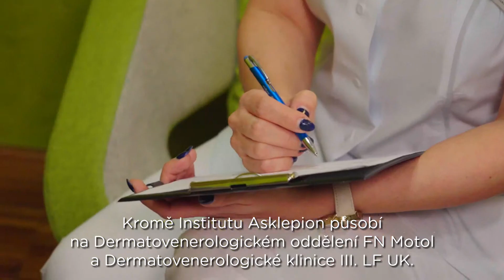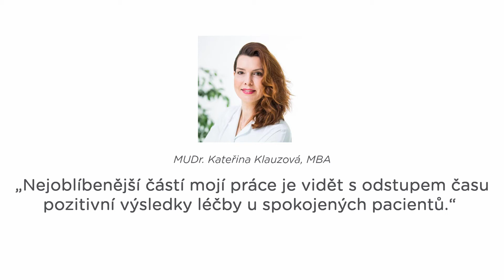Dermatoložka MUDr. KATEŘINA KLAUZOVÁ, MBA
MUDr. Kateřina Klauzová je zástupkyně primářky oddělení dermatologie a laserové medicíny Institutu Asklepion a jedna z nejzkušenějších estetických dermatoložek v Česku.
 Kromě Institutu Asklepion působí Dr. Klauzová na Dermatovenerologickém oddělení FN Motol a Dermatovenerologické klinice III. LF UK.
Přednáší na kongresech doma i v zahraničí, publikuje odborné studie a články, školí na workshopech.

V Asklepionu se věnuje korektivní dermatologii v plném rozsahu. Mezi nejvyhledávanější ošetření v jejím portfoliu patří aplikace botulotoxinu a kyseliny hyaluronové, plazmaterapie, laserová rejuvenace, odstranění žilek a pigmentací, omlazení a léčba ženských intimních partií.